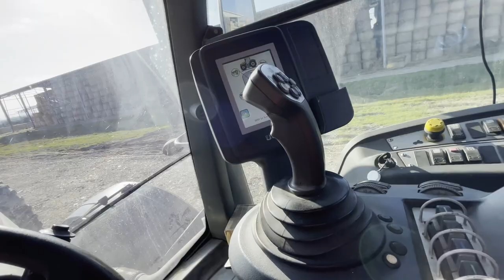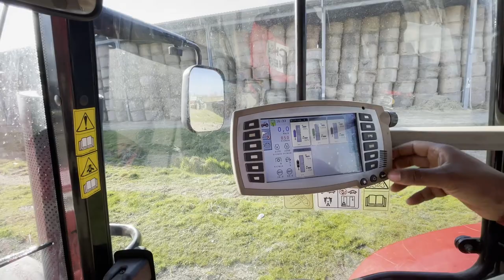TRACTOR AND DAIRY FARM IN ITALY PUNJABI IN ITALY DE NAZARE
ਇਟਲੀ ਦੀ ਹਰ ਜਾਣਕਾਰੀ ਲਈ ਚੈਨਲ ਨੂੰ SUBSRIBE ਕਰਲੋ

DECRETO FLUSSI - ITALY DE PAPER

SUKHWINDER VIRK
PUNJABI IN ITALY
ITALY DE NAZARE
TRAVELING DESI